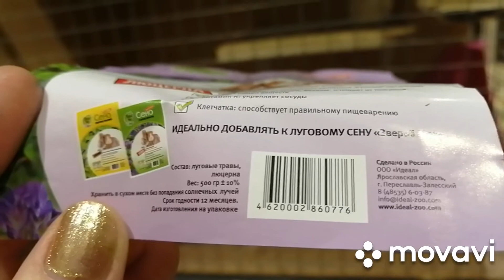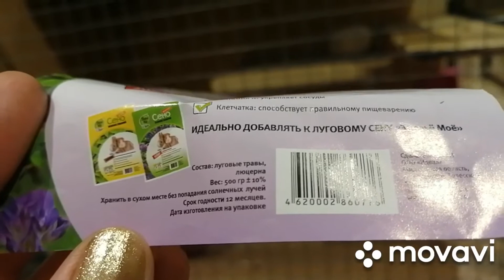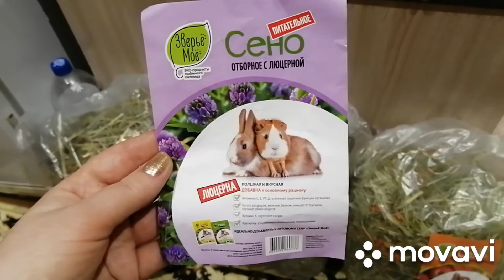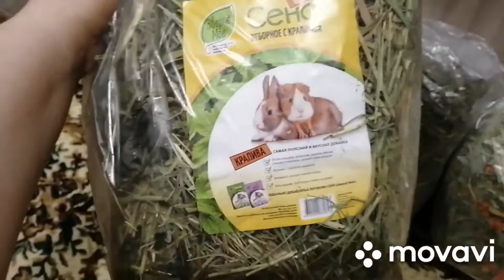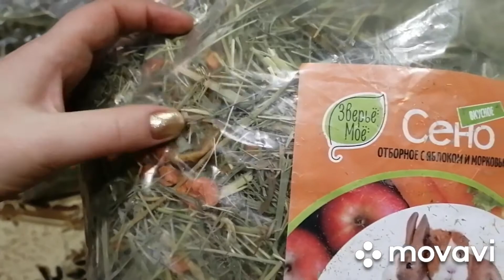Сено для шиншилл.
Моим шиншиллам очень понравилось это сено.